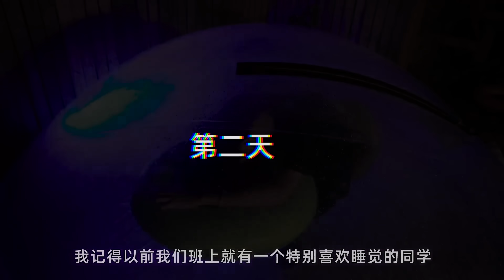挑战24小时被朋友关在水球里生活！双脚被水泡到掉皮【一鸣探险家】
危险行为，请勿模仿

一鸣探险家 挑战x系列 水球 我们的视频内容符合平台的使用政策，绝对没有任何违反规定的行为。